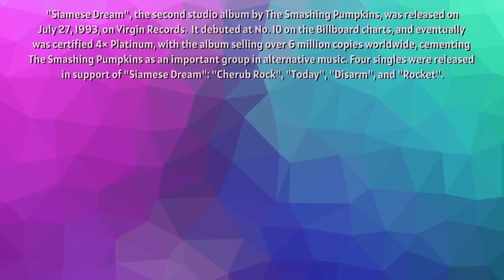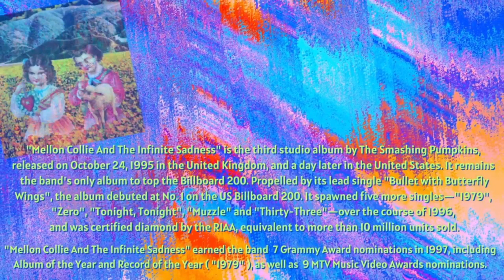The Smashing Pumpkins - "1979" - It Was A Very Good Year 4 Infinite Sadness - Nick&Knarf Choice Cuts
From Nick & Knarf. It's "Choice Cuts". Today, we're showcasing an outstanding song by one of
the most successful and creative American Alternative Rock bands of the 1990s and beyond...It's
The Smashing Pumpkins!!!...and their memorable and engaging "coming of age" anthem..."1979".
..from their monster 1995 magnum opus, and diamond-selling album, "Mellon Collie And The Infinite Sadness"!😥👍 The lyrics to the song are listed below.

It's "Choice Cuts". Join us, as we share tasty tunes, rarities, little-known gems, artists, and deep album cuts that got little or no air-play on the radio. "No comments...Just the facts!!...oh, yeah🤙...And just the music !!!"

So, strap on your seat belts...turn up the volume...and rip off the knob...and enjoy this terrific song from The Smashing Pumpkins!!

We are NICK & KNARF...2 brothers, and delightful old fellows, who are passionate ( and we mean "hot" and "sweaty" passionate ) about music of all kinds, and from many eras...

Thanks for taking some time out to spend with us...Remember. "We Care For Your Ears"👂!

1979
By The Smashing Pumpkins

Shakedown, 1979
Cool kids never have the time
On a live wire right up off the street
You and I should meet
June bug skipping like a stone
With the headlights pointed at the dawn
We were sure we'd never see an end to it all

And I don't even care to shake these zipper blues
And we don't know just where our bones will rest
To dust, I guess forgotten and absorbed to the Earth below

Double-cross the vacant and the bored
They're not sure just what we have in store
Morphine city slippin' dues down to see

That we don't even care as restless as we are
We feel the pull in the land of a thousand guilts
And poured cement

Lamented and assured
To the lights and towns below
Faster than the speed of sound
Faster than we thought we'd go
Beneath the sound of hope

Justine never knew the rules
Hung down with the freaks and the ghouls
No apologies ever need be made
I know you better than you fake it to see

That we don't even care to shake these zipper blues

The street heats the urgency of now
As you see there's no one around